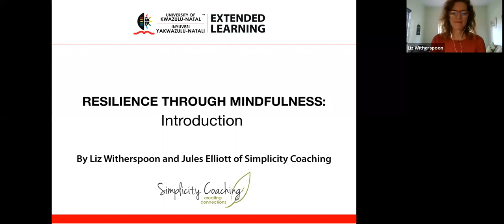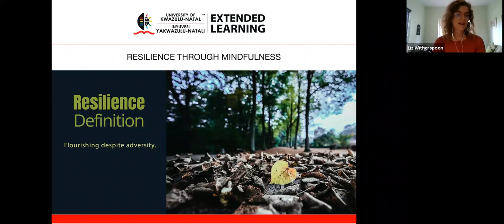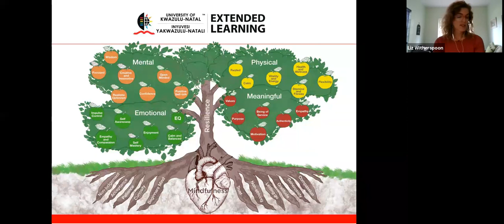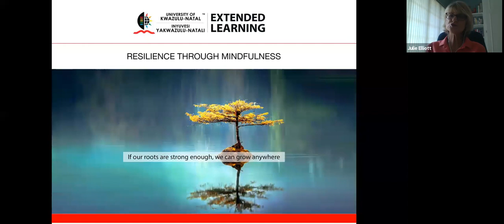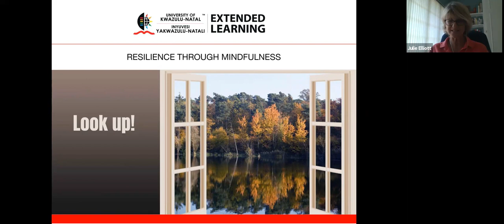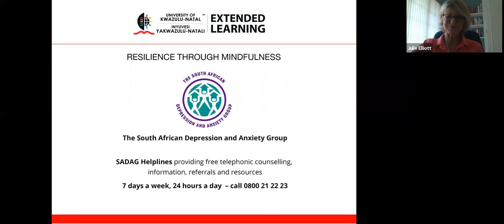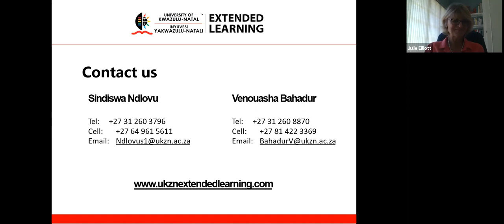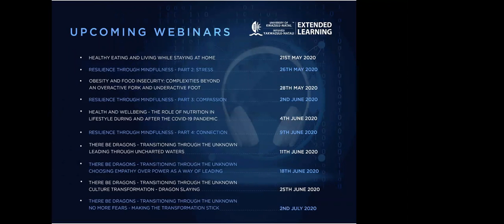Webinar: Resilience through Mindfulness: Part 1 - Introduction